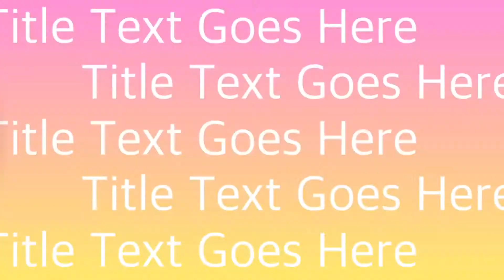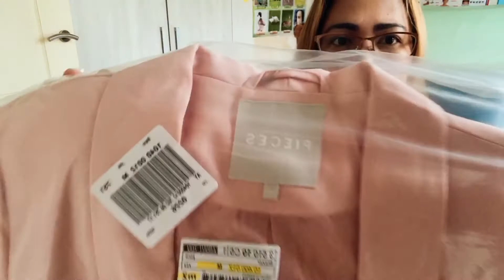Unboxing About You Outfit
It's my first time to order clothes in About You. And it's worth it!!!

Arrvee Lopez (no channel just a avid supporter)